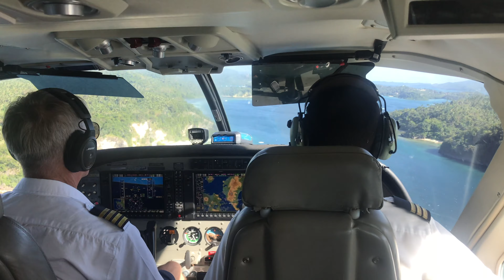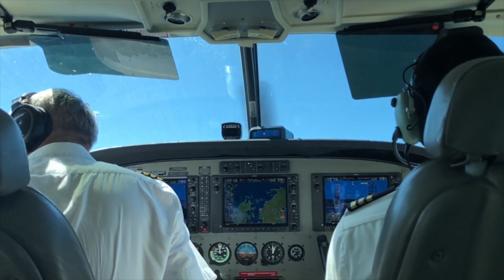Leaving Busuanga by Seaplane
00:00:18 to skip Intro

During Chinese New Year Holiday we escaped the crowed and fly to Busuanga, the largest island in the Calamian Group of islands in the province of Palawan in the Philippines. We flew back on a Seaplane (Cessna Grand Caravan EX Amphibian), which was an amazing experience.

Accommodation: Busuanga Bay Lodge
Provider: Air Juan
Camera: DJI Mavic Pro / Canon 7D Mark II / iPhone X / iPhone 7 Plus

Background Information: Busuanga Island is the second largest island in the province after Palawan island itself. The island is located halfway between the islands of Mindoro and Palawan with the South China Sea located to the west and the Sulu Sea to the southeast. South of the island are the two other major islands of the Calamian Group: Culion Island and Coron Island. Manila Bay is a natural harbor which serves the Port of Manila, in the Philippines. The Philippines, officially the Republic of the Philippines, is an archipelagic country in Southeast Asia. Situated in the western Pacific Ocean, it consists of about 7,641 islands that are broadly categorized under three main geographical divisions from north to south: Luzon, Visayas, Mindanao. Air Juan takes you to the Philippines' most revered gems faster, comfortably and hassle-free.